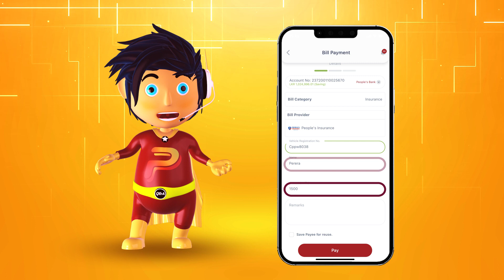How To Pay Insurance Bills | Insurance Bill Payment කරන්නේ කොහොමද?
ගොඩක් වෙලාවට ඔයාලා Insurance Bills ගෙවන්න Insurance company එක තියෙන තැනටම යනවා. එහෙම නැත්නම් Communication එකකට ගිහින් Bill එක ගෙවනවා. හැබැයි ඒ වැඩේ කරගන්න ඔයාගේ දවසෙන් භාගයක් හරි, එහෙම නැත්නම් දවසම හරි ගත වෙන්න පුළුවන්. ඒකට හොඳම solution එක තමයි People's Pay Digital Wallet App එක. ඉතින් Mr Pay දැන් කියන්න යන්නේ People's Pay App එකෙන් කොහොමද Insurance Bill payment කරන්නේ කියලා.

වැඩි වැඩ අඩු කරගන්න People's Pay App එක දැන්ම Download කරගන්න.

People's Pay Digital Wallet App එකේ තවත් වැදගත් වෙන දේවල් දැනගන්න පහත Link Click කරන්න.